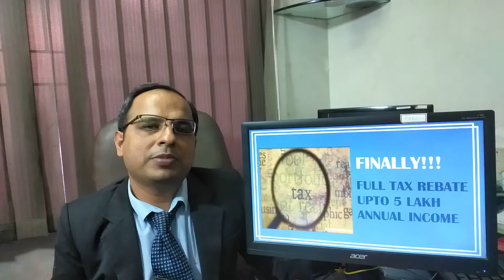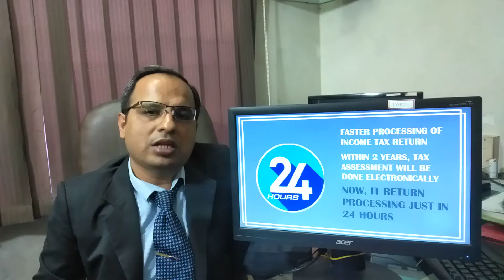BUDGET HIGHLIGHT BY CA SURESH S TEJWANI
HIGHLIGHTS OF BUDGET 2019
Tax
1. Within 2 years, Tax assessment will be done electronically
2. IT returns processing in just 24 hours
3. Minimum 14% revenue of GST to states by Central Govt.
4. Custom duty has abolished from 36 Capital Goods
5. Recommendations to GST council for reducing GST rates for home buyers
6. Full Tax rebate upto 5 lakh annual income after all deductions.
7. Standard deduction has increase from 40000 to 50000
8. Exempt on tax on second self-occupied house
9. Ceiling Limit of TDS u/s 194A has increased from 10000 to 40000
10. Ceiling Limit of TDS u/s 194I has increased from 180000 to 240000
11. Capital tax Benefit u/s 54 has increased from investment in one residential house to two residential houses.
12. Benefit u/s 80IB has increased to one more year i.e. 2020
13. Benefit has given to unsold inventory has increased to one year to two years.
Other Areas
14. State share has increased to 42%
15. PCA restriction has abolished from 3 major banks
16. 2 lakhs seats will increase for the reservation of 10%
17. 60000 crores for manrega
18. 1.7 Lakh crore to ensure food for all
19. 22nd AIIMS has to be opened in Haryana
20. Approval has to be given to PM Kisan Yojana
21. Rs. 6000 per annum has to be given to every farmer having upto 2 hectare land. Applicable from Sept 2018. Amount will be transferred in 3 installments
22. National kamdhenu ayog for cows. Rs. 750 crores for National Gokul Mission
23. 2% interest subvention for farmers pursuing animal husbandry and also create separate department for fisheries.
24. 2% interest subvention for farmers affected by natural calamities and additional 3% interest subvention for timely payment.
25. Tax free Gratuity limit increase to 20 Lakhs from 10 Lakhs
26. Bonus will be applicable for workers earning 21000 monthly
27. The scheme, called Pradhan Mantri Shram Yogi Mandhan, will provide assured monthly pension of Rs. 3,000 with contribution of Rs. 100 per month for workers in unorganized sector after 60 years of age.
28. Our government delivered 6 crores free LPG connections under Ujjawala scheme
29. 2% interest relief for MSME GST registered person
30. 26 weeks of Maternity Leaves to empower the women
31. More than 3 Lakhs crores for defence
32. One lakh digital villages in next 5 years
33. Single window for approval of India film makers